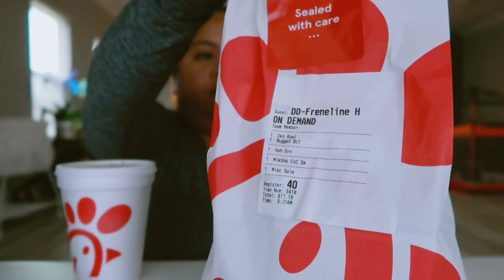Chick-fil-a mukbang | mukbang vlogs | freneline heller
Robinhood link:

Join Robinhood with my link and we'll both get a free stock 🤝

✨ E Q U I P M E N T S  I   U S E ✨